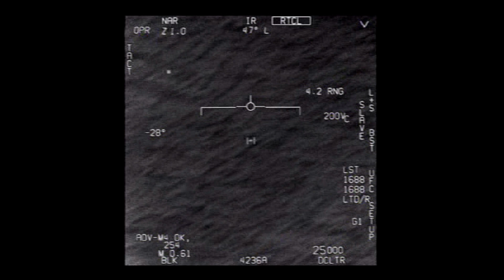UFO Podcast: National Security Threat? Tim Burchett, Something is Going On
UFOs National Security Threat Podcast: Unidentified Aerial Phenomena Pentagon Report.  What will they Navy reveal?

Crazy Tech UFOs R Us Podcast 2

Talking Points

Unidentified Flying Objects to Unidentified Aerial Phenomena
The Day the Earth Stood Still
H.G. Wells, The War of the Worlds
Congressman Tim Burchett: Clearly something is going on
Russians or Chinese

Photo/Video

Included are excerpts of two unclassified US Navy fighter pilot UFO videos, Gofast and Gimbal Video, part of the Pentagon's investigation of unidentified aerial phenomena expected by June 25, 2021.